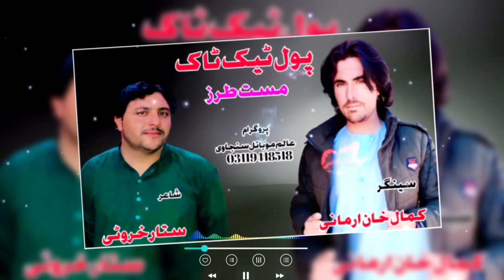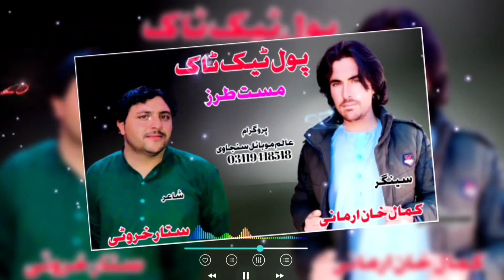satar kharotiSubscribe Allam Production Pashto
Editing satar kharoti
Pashto new kakari 2024
Pashto new HD songs 2024
Pashto sad songs 2024
Pashto New tapy 2024
Pashto Afghani songs 2024
Pashto New HD  Kakari  2024
New Kabli songs 2024
New parci Songs 2024